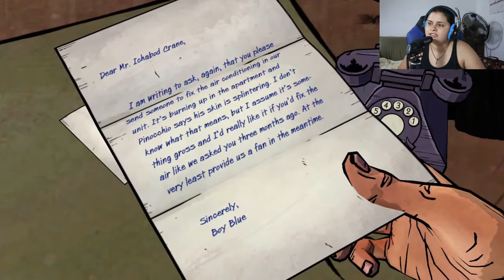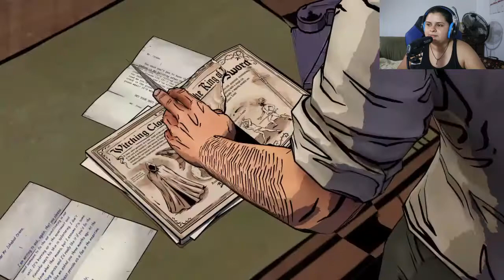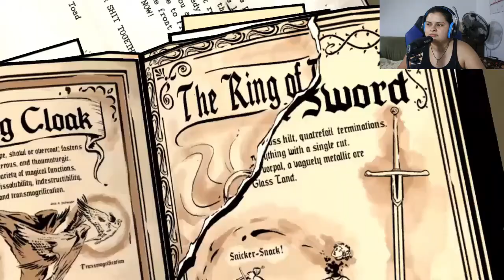PART 7 - THESE DECISIONS ARE BECOME EVEN MORE COMPLICATED (THE WOLF AMONG US WALKTHROUGH) [PS4]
Hope you guys enjoy this video! In this episode we try to use the mirror to find Crane but he took a piece of the broken mirror. Then Bluebeard shows up wanting to help but he will probably make the situation worst and he's too stubborn to leave. Then we have to make a decision and we started by going to Crane's apartment and discovering disturbing stuff and also finding Jack stealing stuff at Crane's apartment. Snow shows up and we tell her what we have found so far.

0:00 INTRO
0:23 EXPLANATION OF LAST EPISODE
3:17 GAMEPLAY
29:41 OUTRO